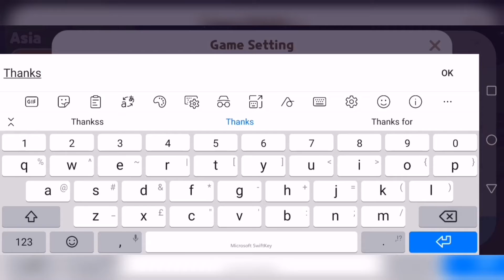Play Together - 3rd COUPON CODE for August! Free items again!!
Hey, everyone! I'm sharing with you the 3rd coupon code for this month. Honestly, I'm so thrilled to learn that there's another coupon code... again! Since I started playing PlayTogether , this is MAYBE the first time it happened... So yeah, I'm super happy!! I hope they keep it comin.. (*grins) LMAO Anyway, shout out to Haegin for pampering their players so much! Kamsahamnida!! And to all the players, I hope you are as happy as I am. Have fun!!